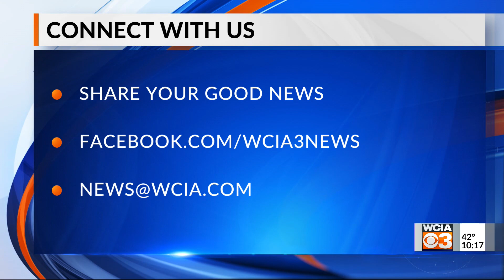Bright spot 3/17/2021